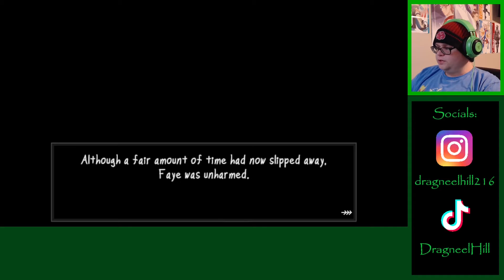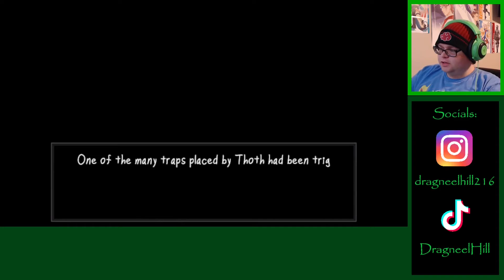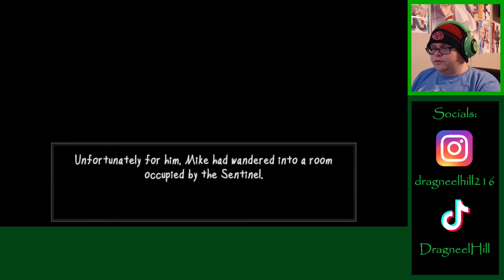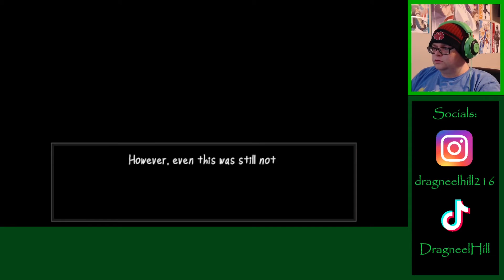Returning Stolen Egyptian Artifacts [Artifacts and Antiquity]